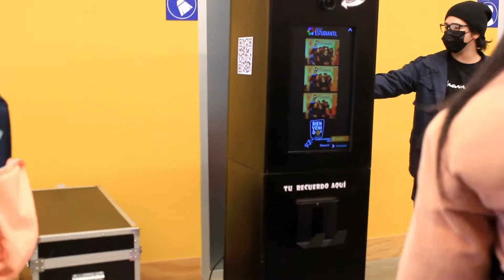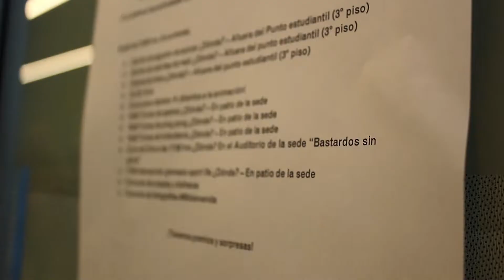Duoc UC Puerto Montt 2022 _ By Andy Cárdenas.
Bienvenida 2do semestre 2022
Duoc UC sede Puerto Montt